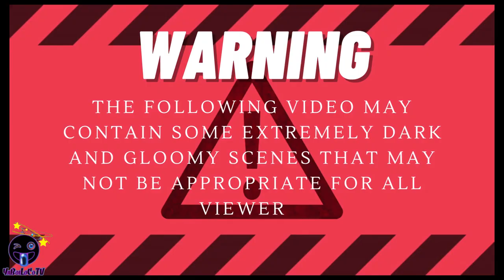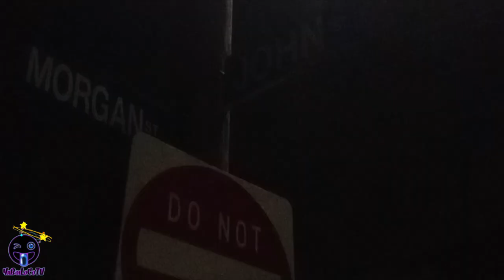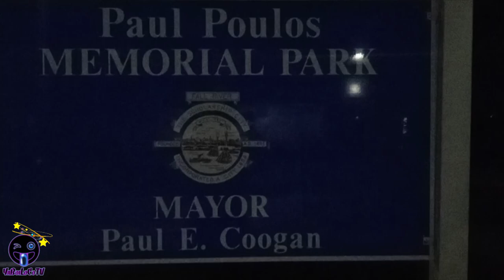Massachusetts Spends $8M on Fall River Braga Bridge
Fall River we lit!! City residents are complaining about the amount of money spent to light up the bridge connecting Somerset Massachusetts to Fall River Massachusetts. I personally think its a beautiful thing. What people should be talking about is how poorly lit the city itself is. What are your thoughts?

Order YaBoiLoCoTV T-shirts
(25$ each. 2$ of each sale is donated to Boys and Girls Club):